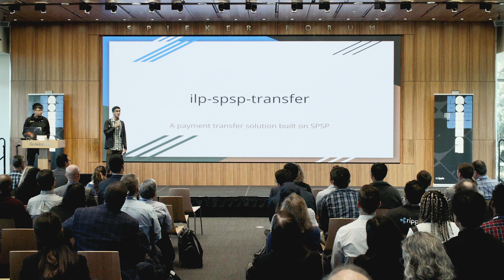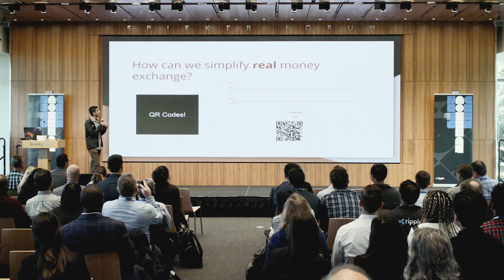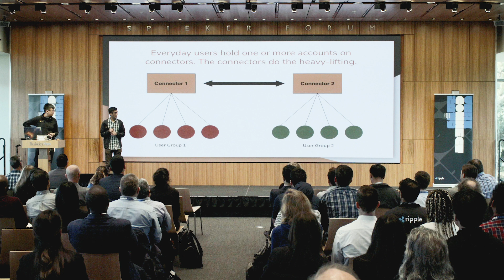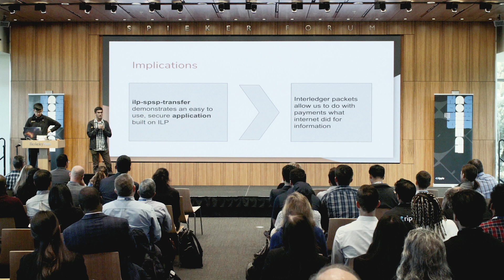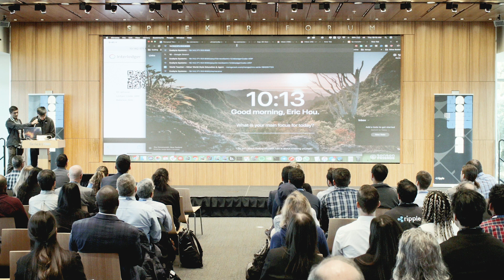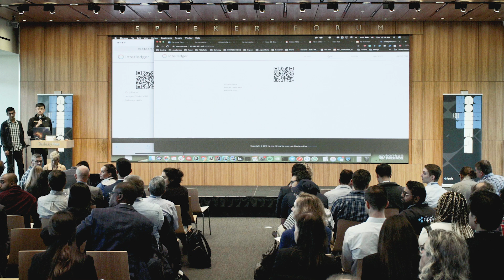Xpring Hackathon Winners Debut Interledger Powered Payment App at UBRI Connect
Senior Product Manager Warren Anderson discussed the Interoperability Hackathon at UC Berkeley hosted by the Blockchain at Berkeley Club. Anderson explained how the participants both on site and working remotely around the world built new applications using the Xpring SDK.

The apps leveraged the new Xpring platform to easily monetize with both Interledger and XRP. Anderson was then joined on stage by the two of the hackathon winners: Aush Aggarwal and Eric Hou.

The duo's team built a transfer payment solution that leverages QR codes and the power of Interledger to send money and avoid the friction they experienced using popular apps like Venmo. Hou explained that using ILP and QR codes allowed their new app to have almost universal accessibility across platforms and devices, while maintaining the privacy of each user.

To learn more about the Hackathon winners and the Xpring SDK